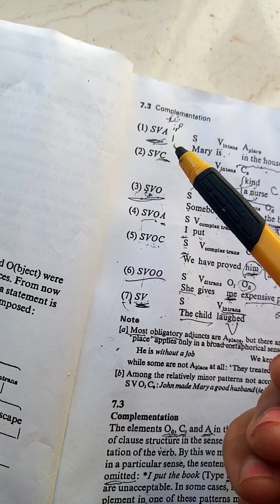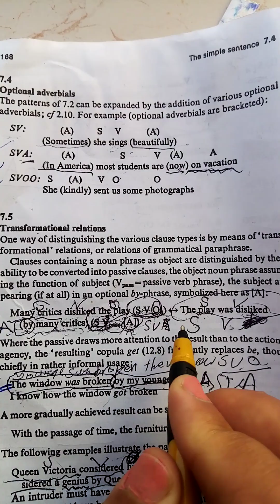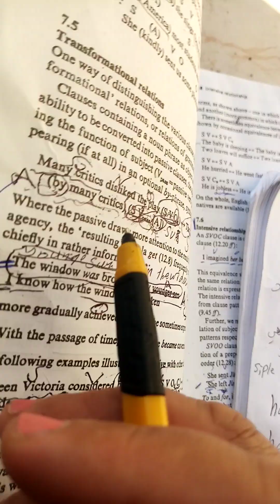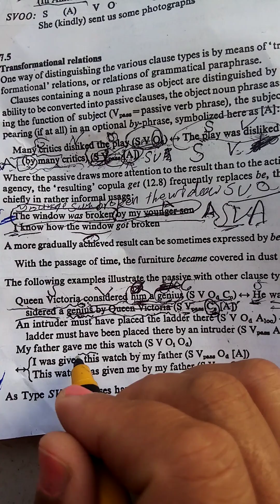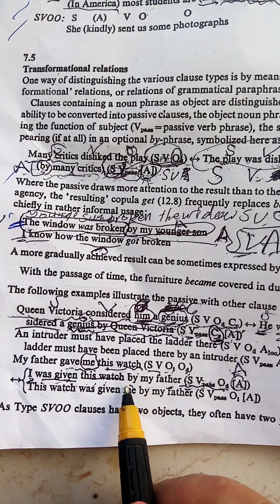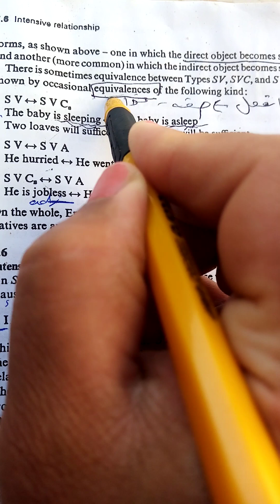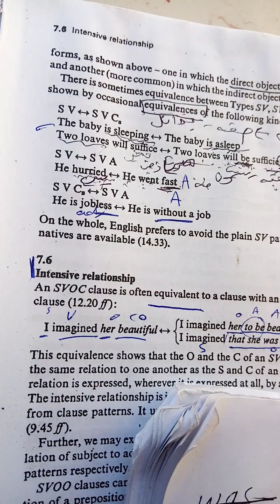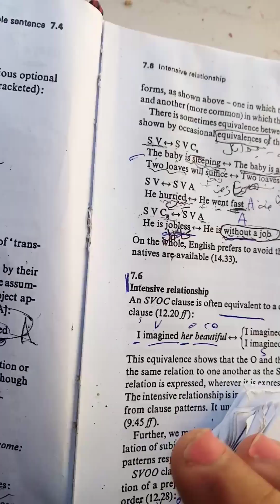نحو مرحله رابعtransformational relation 7,5